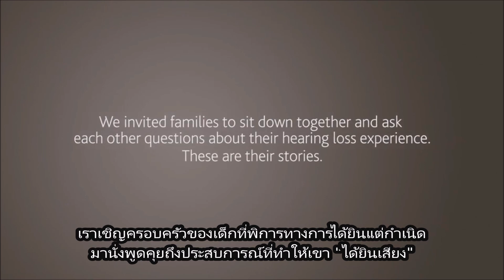โซอี้ จากหูหนวกสนิท ก็ได้ยินทุกคำพูด ตอนที่ 1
"ตอนที่แม่รู้ว่าหนูหูหนวก สิ่งแรกที่แม่คิดคืออะไรคะ?" นี่เป็นคำถามของโซอี้ เด็กหูหนวกตั้งแต่กำเนิดที่สามารถฟังและพูดคุยได้แบบเด็กปกติ ด้วยการผ่าตัดประสาทหูเทียม มีหลายอย่างที่แม่ลูกคู่นี้อยากถามกันในคลิปวิดีโอตอนที่ 1
หูหนวก หูดับ หูตึง ทุกปัญหาการได้ยิน เรามีคำตอบให้คุณ
ศูนย์ประสาทหูเทียม Cochlear Thailand
สาขาเชียงใหม่: 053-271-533